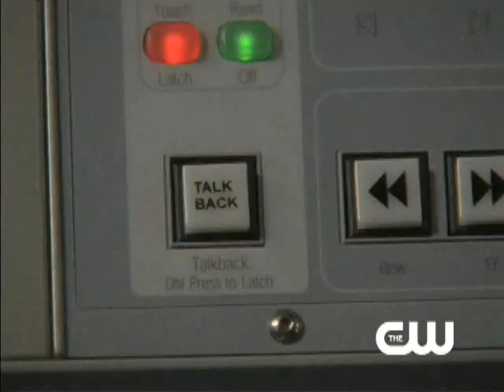OTH - 6.14 Sneak Peak # 1:Mia/Haley/Chase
One Tree Hill 6.14 Sneak Peak # 1: Mia/Haley/Chase